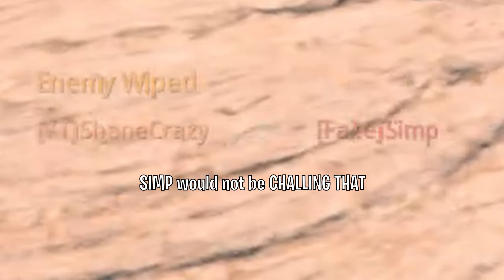*NEW* AUTOMATON CLASS IS META AFTER BUFF WARZONE! 😍 (Automaton Best Class Setup In Warzone Season 3)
In todays video I show off a best class setup for the Automaton Assualt Rifle in warzone pacific season 3, this is the BEST AR, and this is for sure META in warzone pacific. This class is after the Warzone season 3 update which buffed this gun's damage, and it's much more overpowered now in Warzone Pacific, which leads the Automaton to be THE BEST Long Range Assault Rifle. I also got a 20 kill warzone win in rebirth island solos with the Automaton AR and M1916 Marksman Rifle. Hopefully ya'll enjoy hehe!!

Another Video To Watch!: the *NEW* XM4 CLASS HAS NO RECOIL AFTER BUFF! 😱 (XM4 Best Class Setup In Warzone Pacific Season 3)

Big Thanks To All These Artists! And Channels! Make Sure To Check Them Out!

Big Thanks To Panandar For The Creation Of The Intro And Outro! Make Sure To Check Him Out!